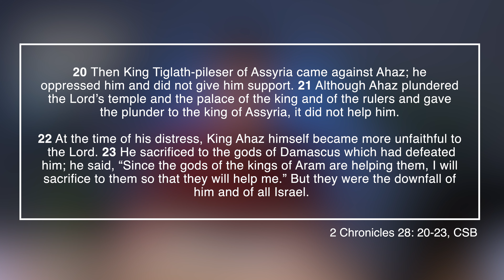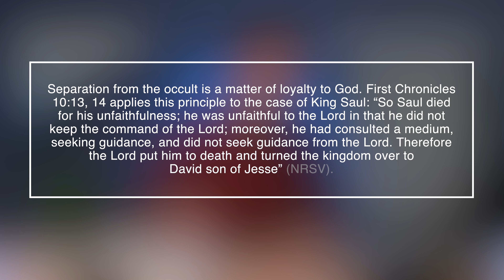Sabbath School: The Hard Way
See the highlights of how God can show you a better way in this week's Sabbath School lesson.